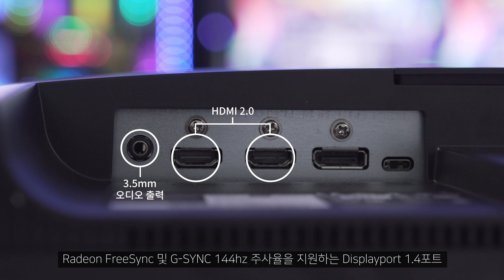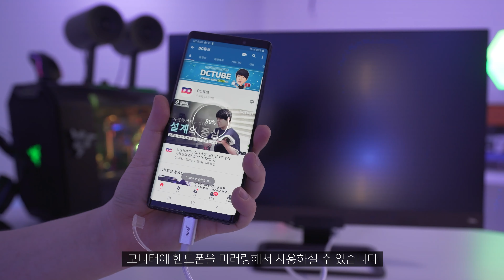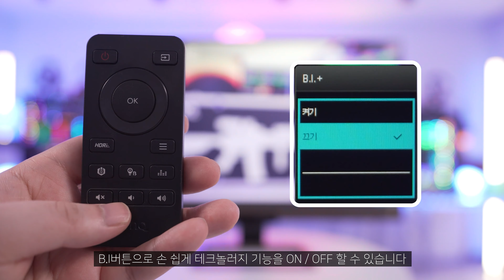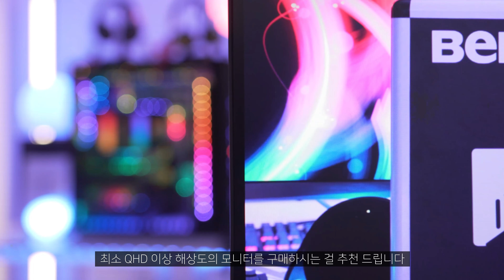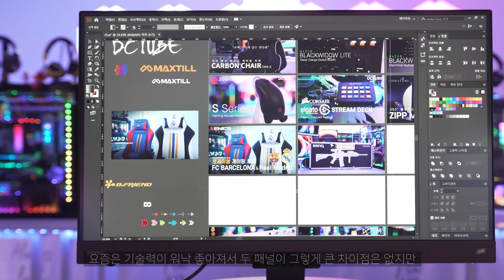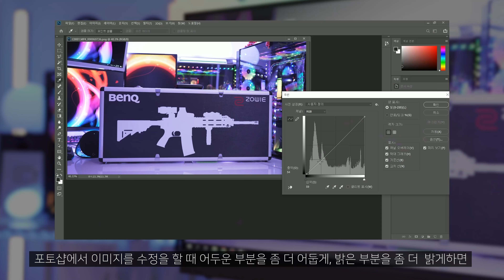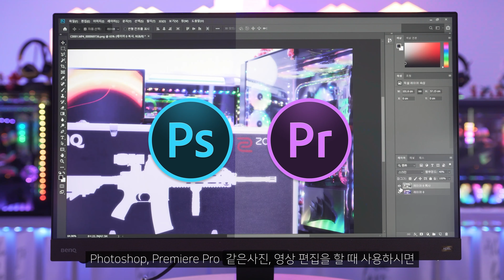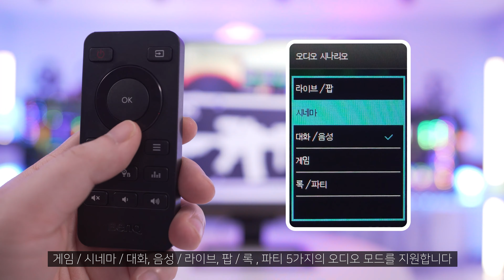벤큐 EX2780Q 144Hz QHD 게이밍 모니터 리뷰 💥배틀그라운드 치트키💥라고 불리는 이유? [4K]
벤큐에서 13개월 만에 드디어 새로운 게이밍 모니터인 BenQ EX2780Q를 출시하였습니다.
144Hz 고 주사율과 QHD(2K) 해상도를 지원하며 전용 리모컨까지!
벤큐 모니터 중 EX 라인업은 그래픽 디자인 & 게이밍 둘 다 가능한 멀티 엔터테이먼트용 모니터입니다.

벤큐 모니터에 있는 블랙 이퀄라이저 기능은 왜 벤큐 모니터가 배틀그라운드 같은 FPS 게임의 "치트키"라고 불리는지 느끼실수 있을겁니다.

🧭 CHAPTER 🧭
00:00 인트로
01:15 언박싱
01:58 라인업
02:45 상세스펙
09:44 IPS패널
11:30 응답속도
11:54 144Hz 고주사율
13:10 가변주사율 기술
14:20 HDR
19:52 총평